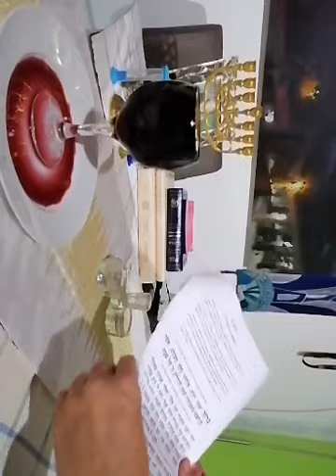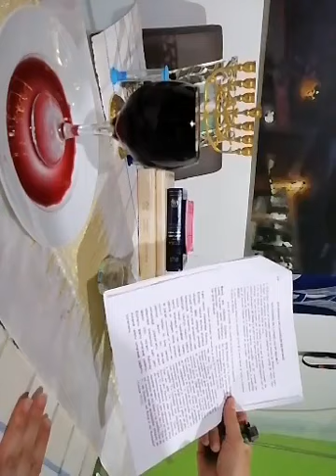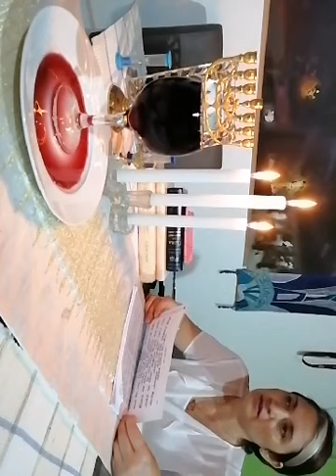CELEBRAR 🎉 SHABAT, PASO A PASO CON ORACIONES DEL SIDUR (SILVIA ÁLVAREZ)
Este video me lo grabaron horizontal, espero lo puedan ver, yo no pude girarlo para subirlo bien, mil. Disculpas porfavor, estoy aprendiendo. A usar estas herramientas 🛠.